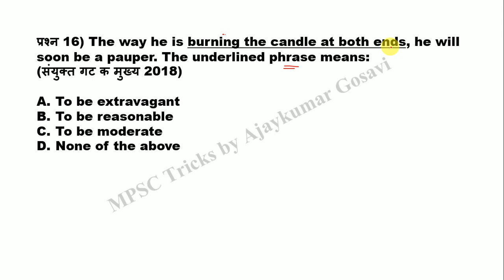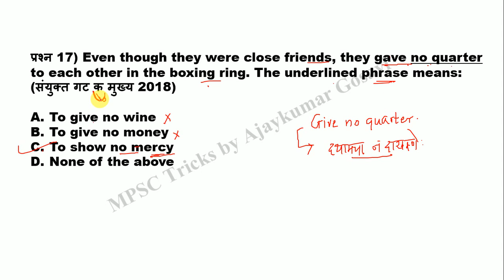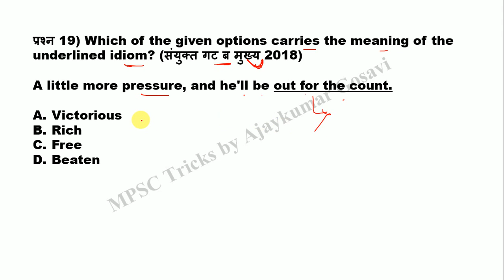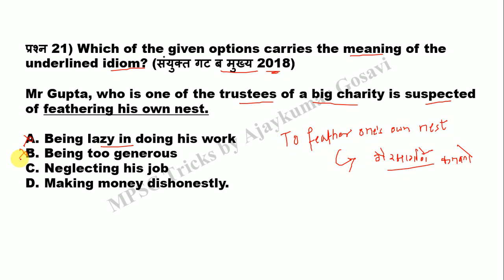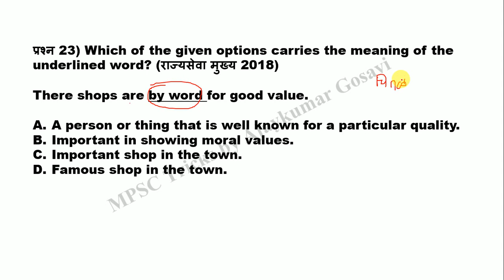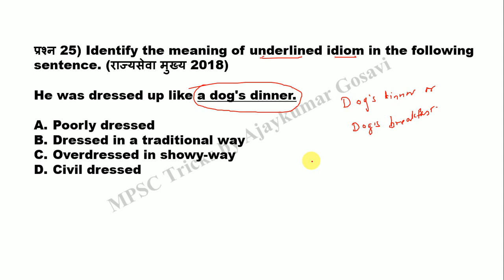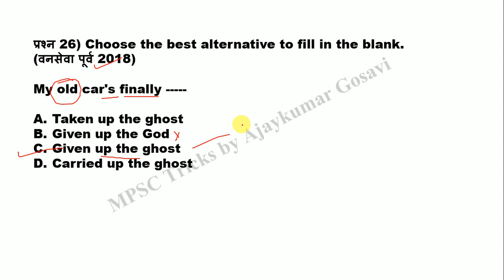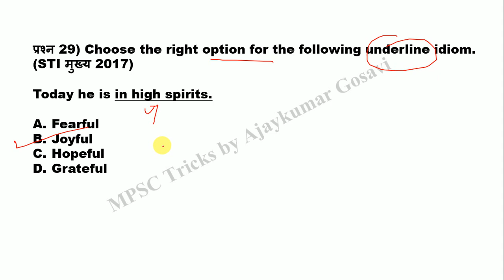MPSC - PSI/STI/ASO English Grammar - Idioms and phrases 2